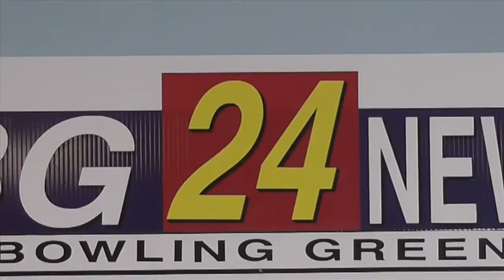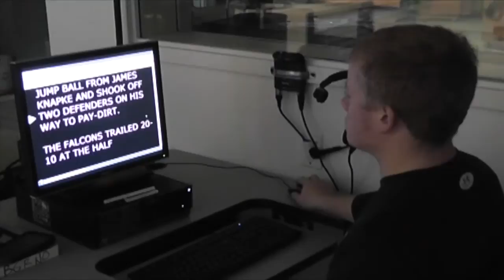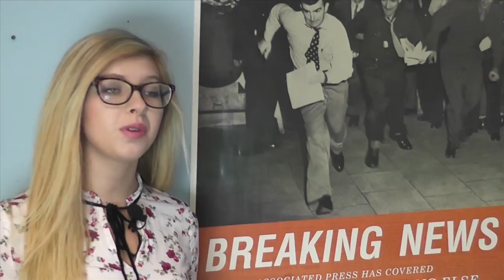BG24 Promo Video (short version)